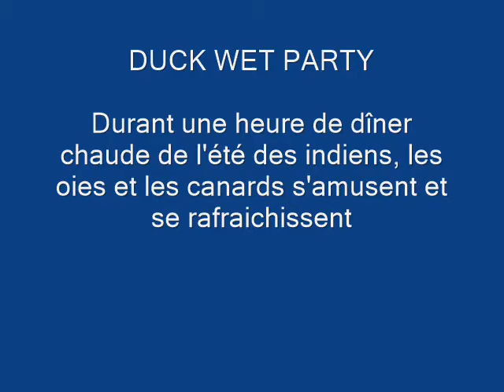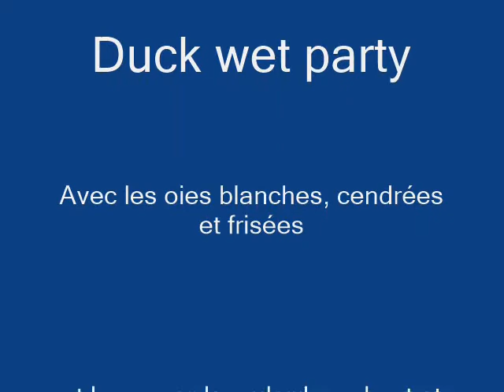Duck wet party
Vidéo réalisée lors d'une chaude journée en septembre.